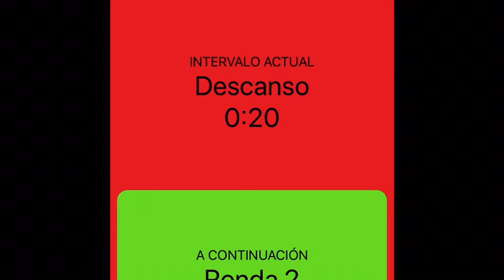MuéveteEnCasa con Sierra Suroeste. ENTRENAMIENTO DE TONIFICACIÓN AVANZADA CON LUIS RASERO. 21/05/20